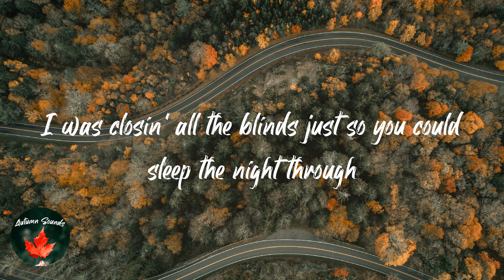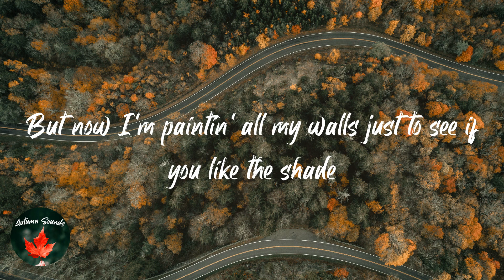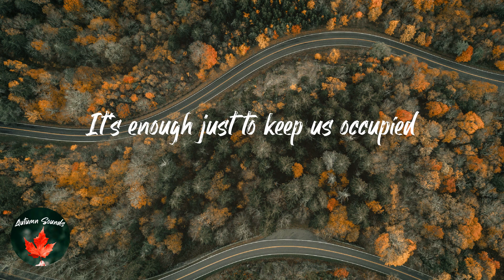Rex Orange County - THE SHADE (Lyric video)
Lyrics THE SHADE - Rex Orange County